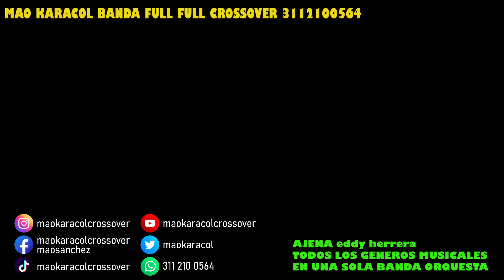ORQUESTA SUPER CROSSOVER EN BOGOTA ajena eddy ORQUESTA EN BOGOTA GRUIPO MUSICAN EN BOGOTA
orquestaenbogota orquestaencolombia orquestaversatil orquestapolifacetica orquestaencali orquestaenmedellin orquestaenbarranquilla orquestaencartagena orquestaentolima orquestaensantamartha orquestaenvillavicencio orquestaenneiva orquestaenboyaca orquestaentunja bodas matrimonios lanzamientos grados promscolegios proms diadelafamilia bazares asados aniversarios celebraciones navidad añonuevo findeaño despedidasempresas despedidas grupomusicalenbogota grupomusicalencolombia grupomusicalcrossoverenbogota grupomusicalencolombia grupomusicalversatilenbogota grupomusicalversatilencolombia grupomusicalencali grupomusicalenbarranquilla grupomusicalencartagena grupomusicalenvillavicencio grupomusicaklenboyaca grupomusicalenneiva grupomusicalenhuila grupomusicalenmedellin grupomusicalenbucaramanga winnerplaner agrupacionmusical agrupacionmusicalenbogota agrupacionmusicalencolombia agrupacionmusicalversatil agrupacionmusicalversatilenbogota eventosbogota eventoscolombia fiestasbogota fiestascolombia grupoceremonias misas garotasenbogota showdegarotas showdegarotasenbogota amoryamistad serenatas serenatasvirtuales serenatavirtual soprano cantante solista cantanteenbogota solistaenbogota solistaencolombia cantanteencolombia duo dueto duoenbogota duetoenbogota organista organistaenbogota organistaencolombia organistacantante organistacantnateenbogota organistacantantencolombia trio trioenbogota trioencolombia ceremoniagrupomusical novias novio champeta bachata merengue salsa vallenato tropical raspa corralero carranga reggaeton pop mexicana popular regionalmexicana soncubano grupodesoncubano grupodesoncubanoenbogota grupodesoncubanoencolombia plancha solistadeplancha cantantedeplancha diadelpadre diadelamadre diadelamujr diadelasecretaria diadelamujer eventoscorporativos corporativos cenas protocolo horaaloca carnavaldebarranquilla horalocaneon showneon horalocaneon horalocagarotas horalocacarnavaldebarranquilla 24diciembre 31diciembre 24diciembreorquesta 31diciembreorquesta bandamusical musicaenvivo musicaenvivocrossoverGRUPO MUSICAL PEQUEñO O GRANDE ORQUESTA COMPLETA O MITAD DE ORQUESTA SOLISTA CANTANTE CROSSOVER EN BOGOTA SOLISTA CANTANTE EN BOGOTA CANTANTE SOLISTA EN BOGOTA MUSICA POPULAR Y CROSSOVER ORGANISTA CANTANTE EN BOGOTA Y COLOMBIA DUETO DUOS TRIOS DUETOS HORA LOCA SOPRANO EN BOGITA CHELO MISAS CEREMONIAS BODAS GRUPO MUSICAL MATRIMONIOS BODAS GRADOS PROMS BODAS orquesta en bogota orquesta en colombia grupo musical en bogota grupo musical en colombia solista cantante en bogota solsita cantante en colombia cantante solista en bogota colombia organista en bogota organista cantante en bogota y colombia dueto en bogota duos en bogota trios en bogota BODAS FIESTAS MATRIMONIOS MISAS CEREMONIS SOPRANO HORA LOCA GRUPO DE REGGAETON EN BOGOTA GRUPO DE MUSICA PIOPULAR EN BOGOTA Y COLOMBIA SOLISTA CANTANTE DE REAGGAETON EN COLOMBIA Y BOGOTA CANTANTE MUSICA POPULAR Y DESPECHO EN BOGOTA. ORIGINALES TOTALMENTE CROSSOVER ORQUESTA GRUPO MUSICAL AGRUPACION SERENATAS BANDA CANTANTE SOLISTA MEXICO MIAMI PANAMA CARTAGENA NUEVA YOK FRANCIA ESPAñA BODAS COLOMBIA FIESTAS COLOMBIA. Importante : No solo somos la unica orquesta agrupacion musical, grupo musical, banda musical, solista cantante , cantante solista , organista cantante , organista , dueto , trio , duo. totalmente crossover en bogota y colombia sino que somos los unicos que le permitimos al cliente que escoga absolutamente todo el repertorio que quiere tener para su evento, .sin limitacion alguna , es decir no le damos un limite ( UN REPERTORIO DETERMINADO ) de temas para que escoga sino que EL MISMO ESCOGE TODO EN TODOS LOS RITMOS ,usted mismo arma su repertorio para su evento , es algo totalmente exclusivo en la organizacion MAO KARACOL CROSSOVER compruebelo y aparte ya su fecha SILVESTRE DANGOND PETER MANJARREZ JORGE CELEDON DIOMEDES DIAZ LOS HNOS ZULETA PIPE PELAEZ KVRASS EDDY HERRERA WILFRIDO VARGAS SERGIO VARGAS JUAN LUIS GUERRA HNOS ROSARIO GRUPO NICHE GUAYACAN ORQUESTA MARC ANTHONY GRAN COMBO BINOMIO DE ORO RIKARENA VILLAZON JESSI URIBE PAOLA JARA JHON ALEX CASTAÑO PIPE BUENO FRANCY YEISON JIMENEZ ALZATE DARIO GOMEZ CHARRITO LUIS ALBERTO POSADA ALAN RAMIREZ CRISTIAN NODAL LOS RAYOS DE MEXICO LOS TIGRES DEL NORTE MALUMA MR BLACK TWISTTER ROYCE DADDY YANKEE ANUEL OZUNA BECKY G TURIZO FONSECA CARLOS VIVES NICKY JAM GENTE DE ZONA CAROL G FARRUKO J BALVIN CALIBRE 50 BANDA MS COROS PARA BODAS TANGO FIESTAS PATRONALES SHOW DE GAROTAS SAMBA CARNAVAL DE RIO CARNAVAL DE BARRANQUILLA cel : 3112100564 whatsapp fijo 2690408